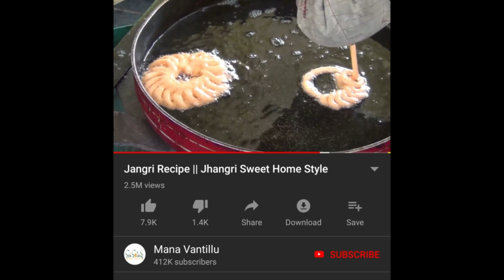زلابية القرعة بشكل جديد زلابية الوردة سهلة وناجحة مئة في100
المقادير :
كاس دقيق ما يعادل 110غرام
كاس الا ربع ماء ما يعادل 120مللتر
ملعقة صغيرة خميرة الحلويات
القليل من الشمر مطحون والقرفة
ملون غدائ برتقالي اختياري